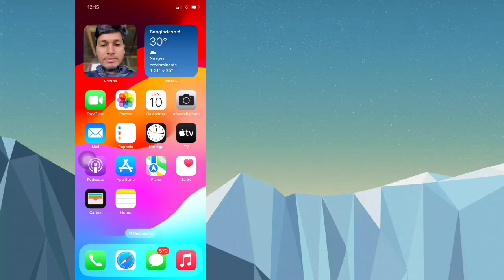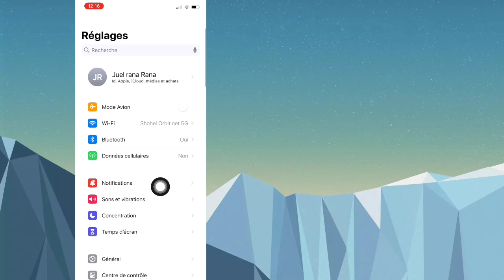Résoudre le problème Impossible d'accéder à iCloud ou à l'identifiant Apple sur iPhone (2024)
Ici, je vais vous montrer comment résoudre le problème d'impossibilité d'accès à iCloud ou à l'identifiant Apple sur iPhone (2024). Regardez cette vidéo et découvrez comment résoudre le problème d'impossibilité d'accès à iCloud ou à l'identifiant Apple sur iPhone || Accès à l'identifiant Apple ou à iCloud désactivé.